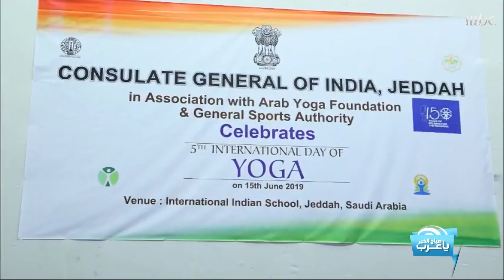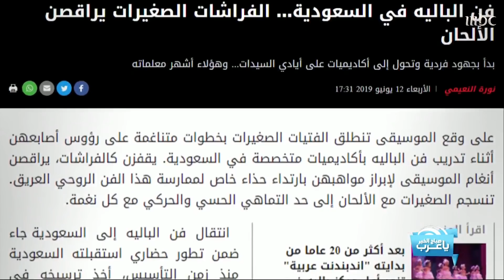من هي أكثر لاعبة تسجيلاً للأهداف في تاريخ بطولات مونديال السيدات؟